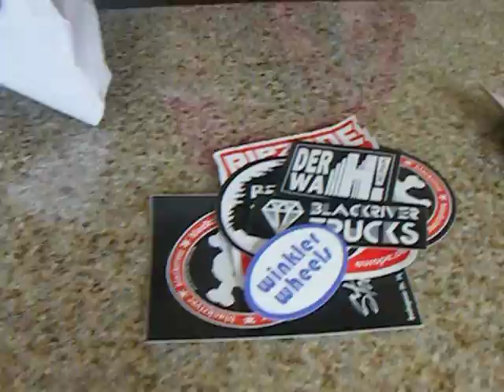blackriver unboxing #2 (German/Deutsch)